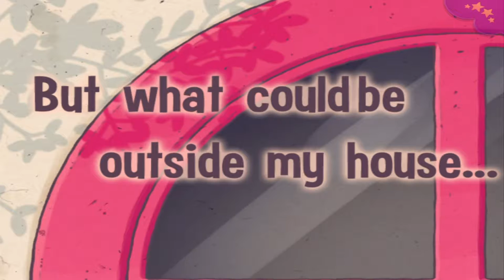HOUSE MOUSE KIDS STORY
Audio Children's story "HOUSE MOUSE" is to learn or help sleep. These kid's stories belong to the Android App and iOS "PlayTales Gold" that you can download below.

APP INFORMATION
☉ Application: PlayTales Gold
☉ Developer: PlayTales